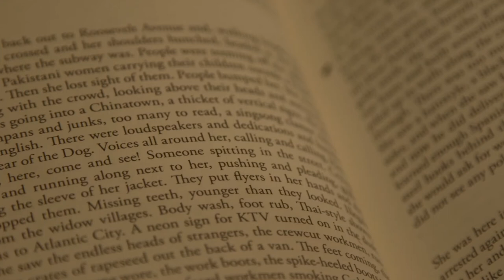I have a lot of feelings | RECENT READS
Hey loves,

Here I am again with Part 1 of my September wrap up (...yes, I know it's October. It's fine. I'm sure it's fine. Is it fine?) The second part will be up in the next few days.

We talk about two books. The first is "Preparation for the Next Life" by Atticus Lish.

The second is "Tristimania" by Jay Griffiths.

Legal Stuff:

"Danzi: Wind Quintet Op 67 No 3 In E-Flat Major, 4 Allegretto" by Soni Ventorum Wind Quintet